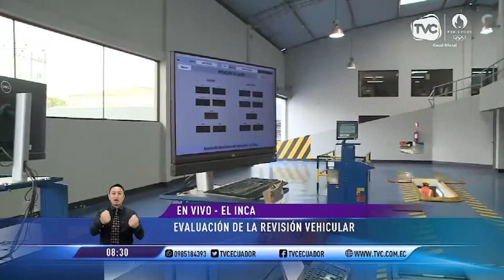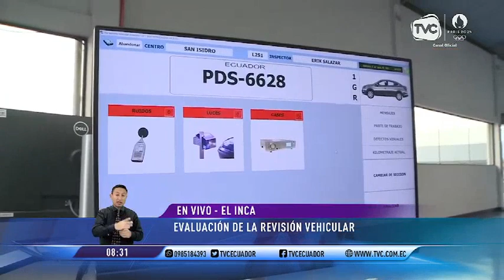Inicia quinto periodo de revisión vehicular en el año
A partir de la fecha, los automóviles cuya placa termine en 5, deberán ir a los diferentes centros de evaluación.